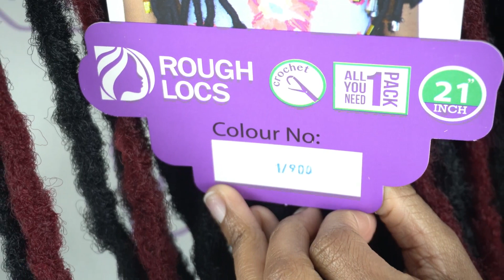DREAD ZA FASTA ⁉️, JIFUNZE HAPA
Hello dear , Asante kwa kubonyeza video hii, video hii itakuelekeza njia rahisi ya kusuka .,kwa hatua rahisi sana ,endelea kufurahia mafunzo nami.

      Naitwa Viviana karibu saana kwenye channel hii ambayo itakuwezesha kujifunza namna ya kusuka mitindo mbali mbali ya nywele hata kwa wasio jua kusuka kabisa  , utajifunza pia  kupaka makeup za aina mbali mbali, kutunza nywele asilia , mitindo ya mavazi ,utambuzi wa bidhaa nzuri na bora za urembo na mengi yanayohusu urembo.

Kupitia video zangu za mafunzo ya urembo wengi wamejipatia ujuzi na kufungua biashara zao binafsi za Salon ,pia wengi wameweza kujisuka wenyewe ,karibu nawe katika familia yetu ya urembo .

NEW VIDEO / VIDEO MPYA ?
 MONDAY AND FRIDAY at 07:00am
PROUCT USED / BIDHAA NILIZOTUMIA

TIZAMA VIDEO NYINGINE  BONYEZA LINK HAPO CHINI / PRESS LINK FOR MORE

KUTENGENEZA KIBANIO CHA AFRO PUFF/ DIY AFRO PUFF DRWAW STRING

MAFUTA MAZURI YA NGOZI / SKIN CARE PRODUCTS REVIEW

Asante kwa kutizama video hii, karibu ujiunge nami katika mafunzo haya kwa kubonyeza alama ya Subscribe na alama ya kengele ili kuwa mmoja wa familiahii na kupata taarifa kila ninapoweka video mpya ya mafunzo.